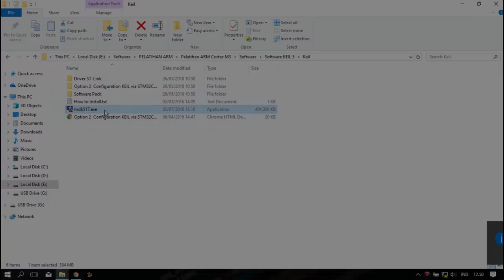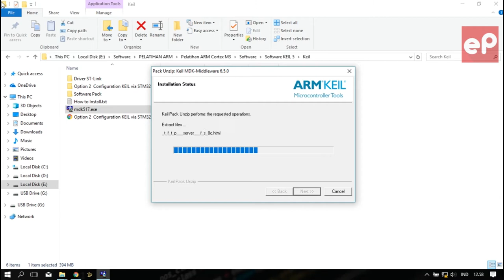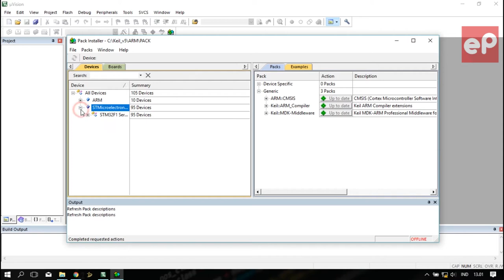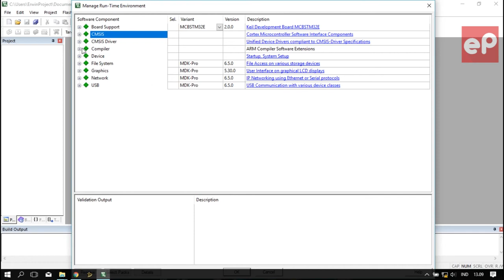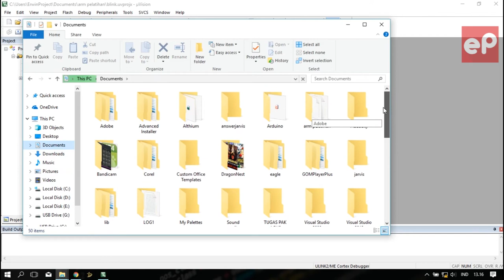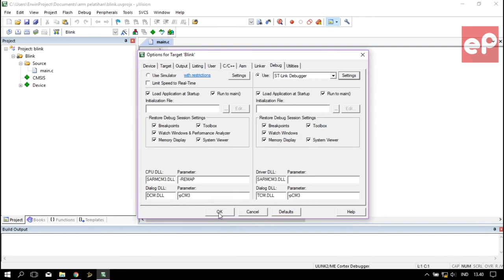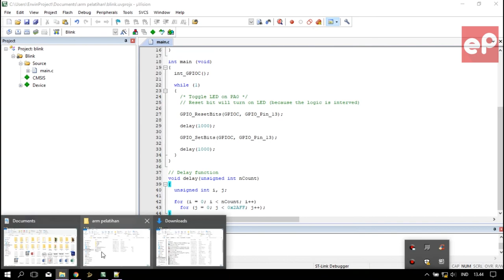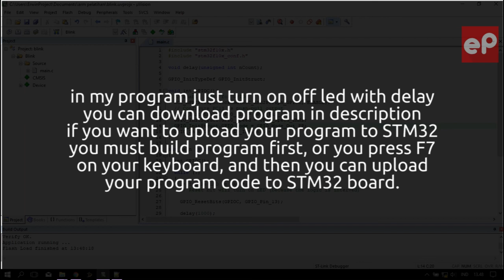Install Keil uVision and Create Project ARM STM32F1xx